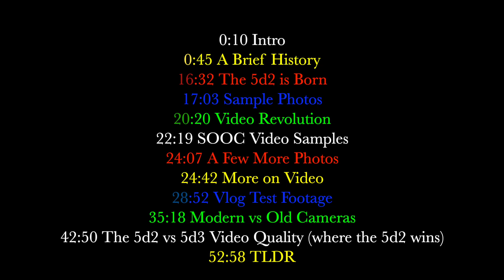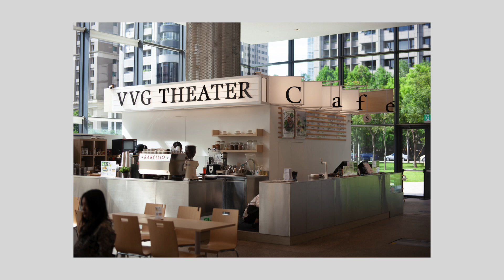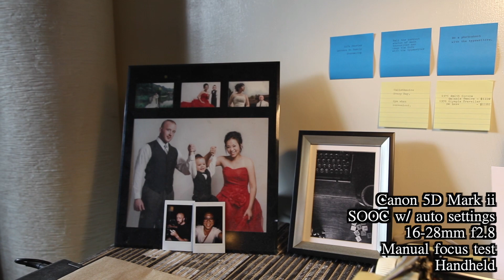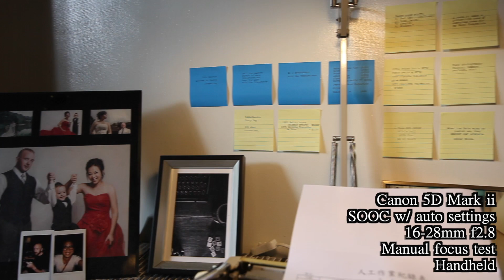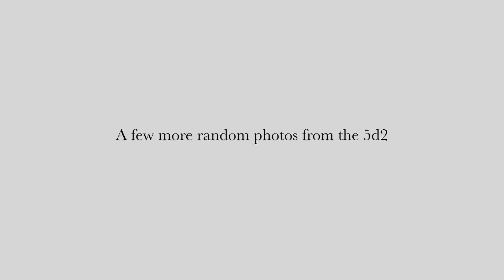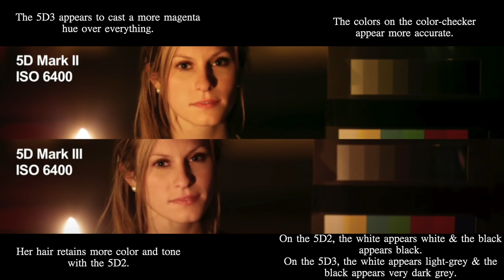The Canon 5D2 in 2023 - 15 Years Later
The Canon 5D Mark II, also simply called the 5D2, is an absolute legend.
But, you know that already...
What is the real world experience of owning this camera 15 years after it first launched?
In this (typical for me) extended review, I talk about a the original history of the "Canon vs Nikon" competition in the film era, the transition to autofocus lenses, the transition to digital cameras, the birth of the 5D2 and just how special it really was, as well as how the 5D2 compares to more modern cameras in the real world, in 2023, for people like you and me.
If you don't have the time or desire to watch or listen to the video in its entirety, these timestamps may be helpful;

0:10 Intro
0:45 A Brief History
16:32 The 5d2 is Born
17:03 Sample Photos
20:20 The Video Revolution
22:19 SOOC Video Samples
24:07 A Few More Photos
24:42 More on Video
28:52 Vlog Test Footage
35:18 Modern vs Old Cameras
42:50 The 5d2 vs 5d3 Video Quality (where the 5d2 wins)
52:58 TLDR